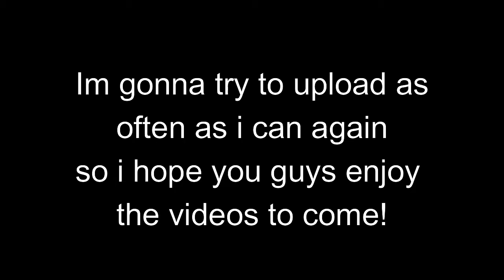Generic Circle VS. Clover-Rounds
Hey its been awhile but hopefully i can get videos out again at a fast pace and i hope you enjoy the video!

Music used

(Makes awesome music btw check out their stuff!)

(incredible music definitely check them out too!)

I use Wondershare Filmora to edit my videos and some have their own soundtracks that i used for this video.

And my celling fan (again sorry)